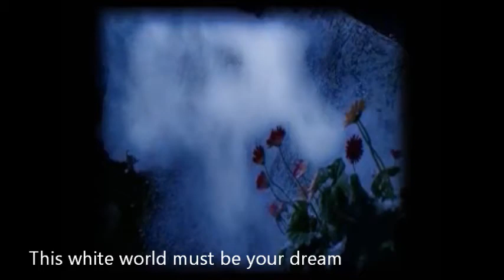Buck Tick - Snow white [Edward Scissorhands]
My favorite winter song, "Snow white" by my favorite band Buck-Tick and my favorite winter movie combined into one. I'm really happy to finally be done :) My Japanese level was not high enough to sub the video myself at the time,  so I "borrowed" the translation from "sweatestdisease" please check out her original sub :